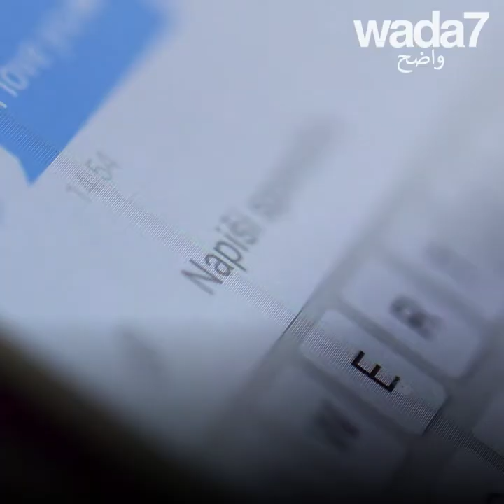تاجر مخدرات مغربي يقع في حب شرطية... 👮🏻‍♀😍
تاجر مخدرات مغربي يقع في حب شرطية... ويحاصر!👮🏻‍♀😍😂! إكتشفوا هذه القصة الشبيهة بسيناريو فيلم تشويقي...🎥🎬